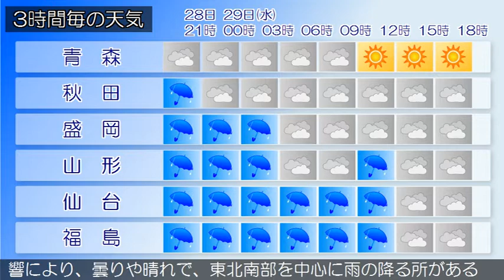2020/07/28 東北地方の天気予報 夕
宮城県では、２８日夜遅くまで土砂災害や河川の増水に警戒し
てください。梅雨前線が朝鮮半島付近から日本海を通って東北
地方に停滞しており、前線上の低気圧が日本海中部にあって東
北東へ進んでいます。
東北地方は、雨の降っている所が多くなっています。２８日夜
は、前線や低気圧の影響により、雨や曇りで、雷を伴って激し
く降る所があるでしょう。２９日は、低気圧や湿った空気の影
響により、曇りや晴れで、東北南部を中心に雨の降る所がある
見込みです。